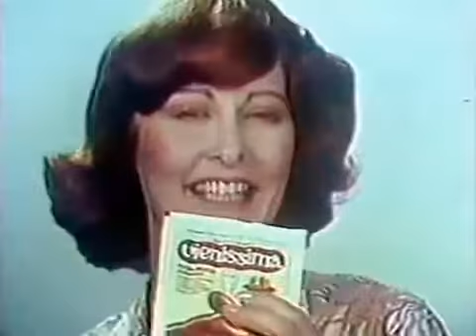Publicidad '80s Salchichas Vienissimas 1981 (Argentina)